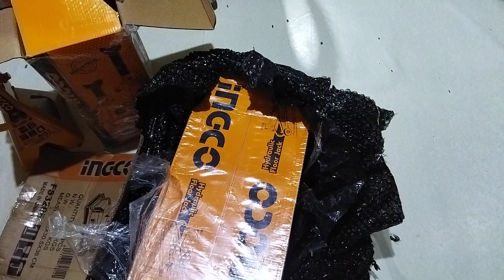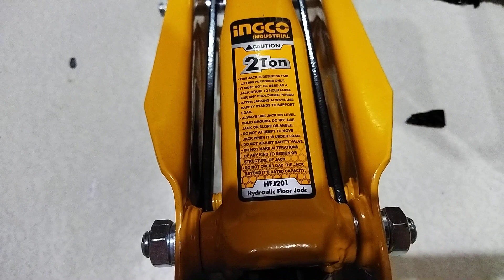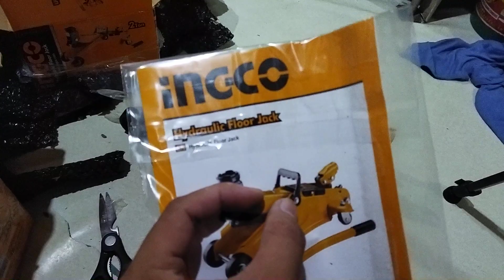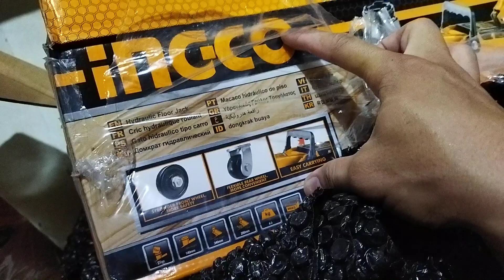Ingco Floor jack and Jack Stand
2 ton floor jack and 2 ton jack stand from ingco.